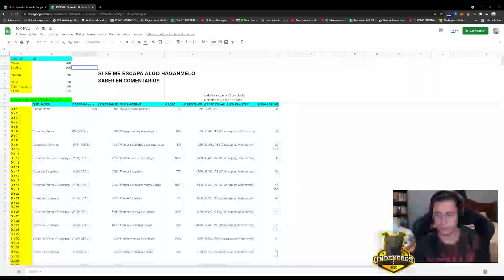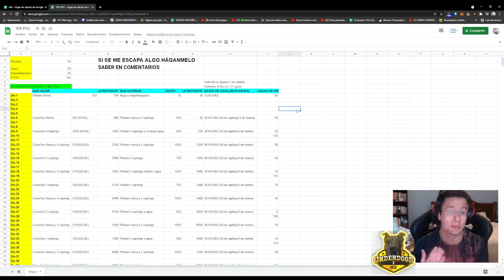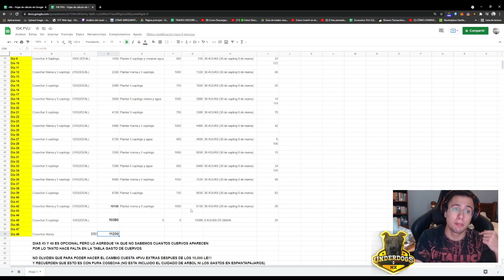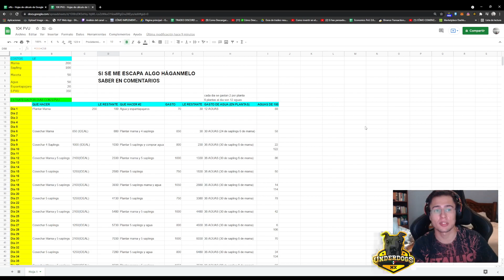LA MEJOR FORMA DE OBTENER LOS 10000 LE EN PVU PRONTO FARM 2.5!!! | PLANT VS UNDEAD